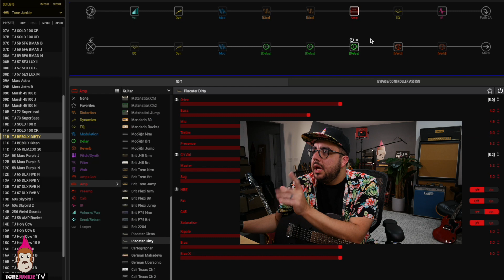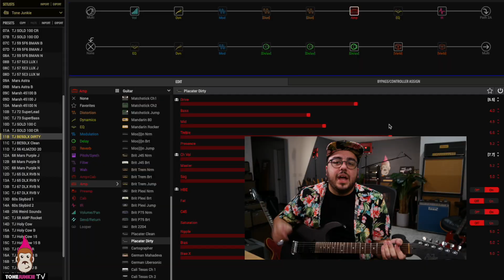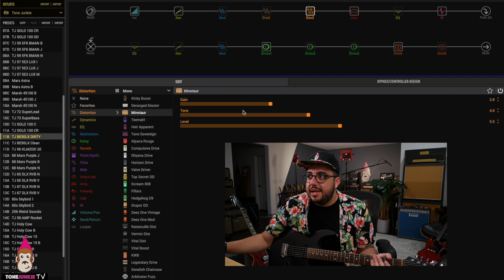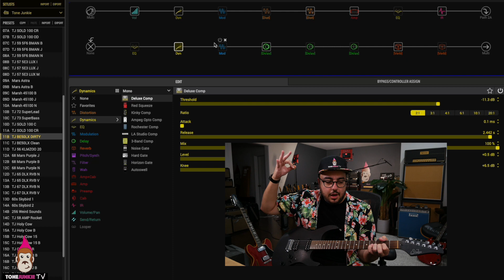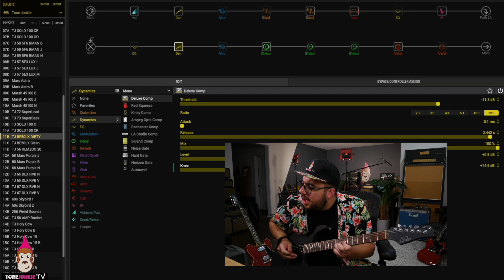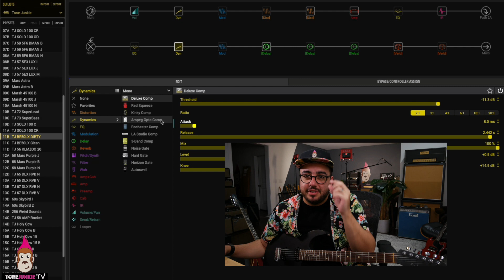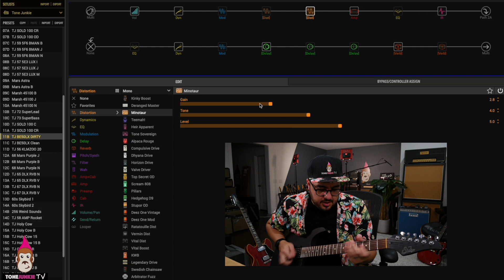More Sustain from High Gain Tones! (Line 6 Helix Tips!)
This is how I go about getting more sustain out of high gain tones, in this demo we are using the Line 6 Helix but the principals apply to just about any setup digital or analog.